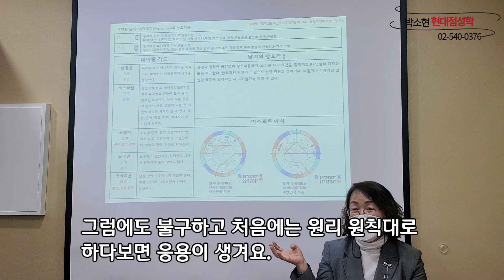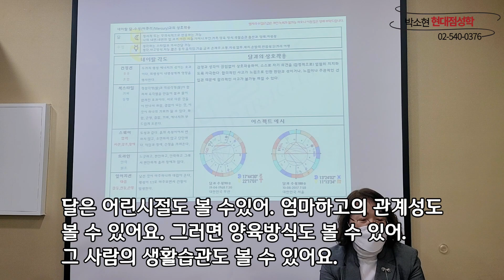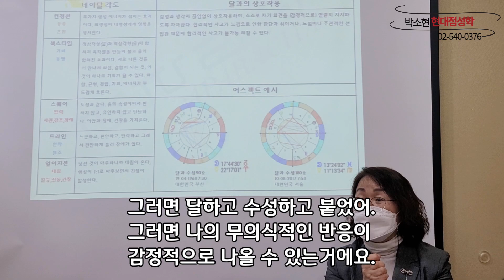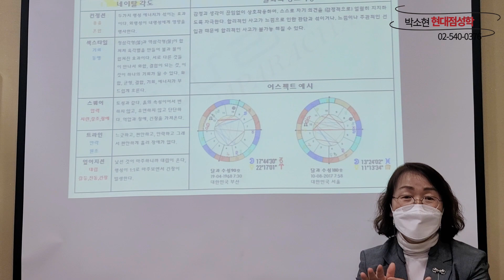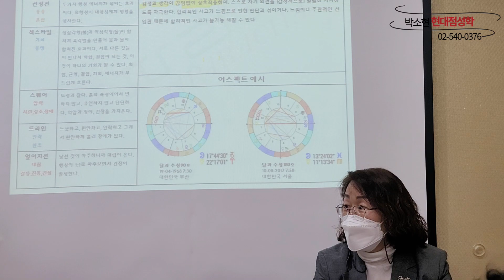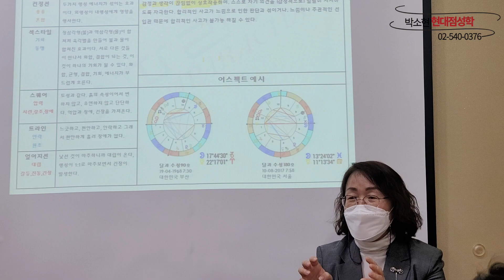현대점성학의 꽃 어스펙트 / 행성간 어스펙트 /달과 수성의 관계성 /별자리 수강생 모집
★ 무료 별자리 상담 ★
 ○.  매주 화, 금 무료 별자리상담을 해드립니다.
 ○. 현대점성학심리상담사 1급,2급,3급 발급기관입니다.
 ○. 온라인(ZOOM)/오프라인 별자리 수강생을 모집합니다.

◈결혼예물 글로리치 &별자리연구소